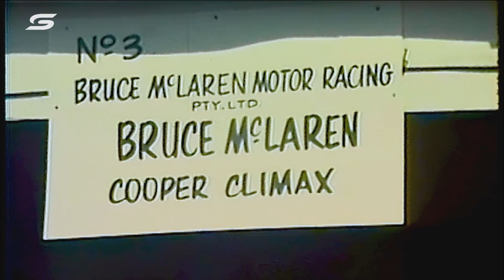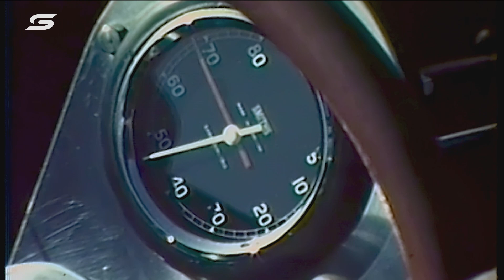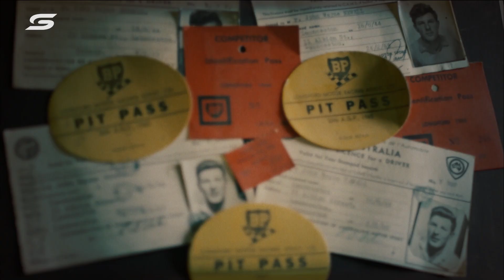History of the Australian Grand Prix in Tasmania | Supercars 2022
Before Melbourne and Adelaide hosted the Australian Formula 1 Grand Prix, a who's who of world motorsport flocked to the small town of Longford in Tasmania, which hosted the Australian Grand Prix from 1953 to 1968.

The likes of Jack Brabham, Graham Hill, Bruce McLaren, Frank Matich and Lex Davison all raced the road circuit. Supercars legend Garth Tander takes you around the village to discover its rich history.